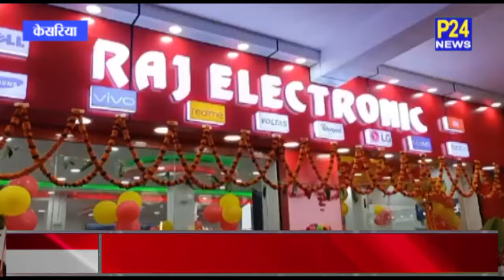केसरिया पूचंसंसूप्रखंड क्षेत्र के पिताम्बर चौक के पास लालाछपरा रोड एच पी पेट्रोल पम्प के कैंपस मे र